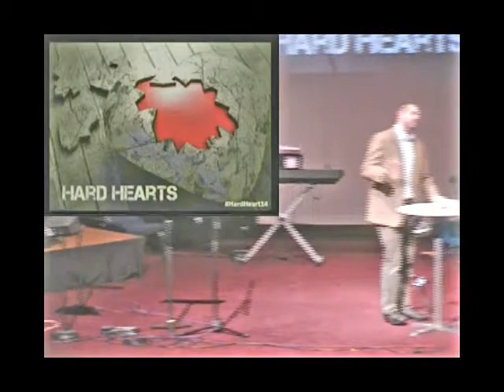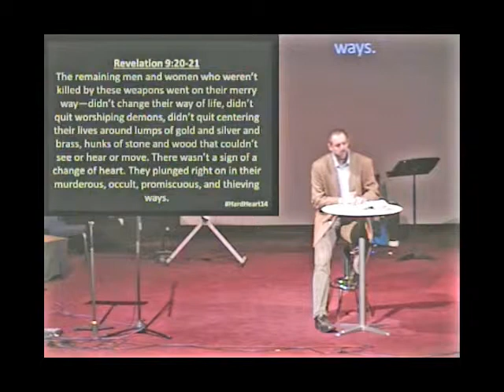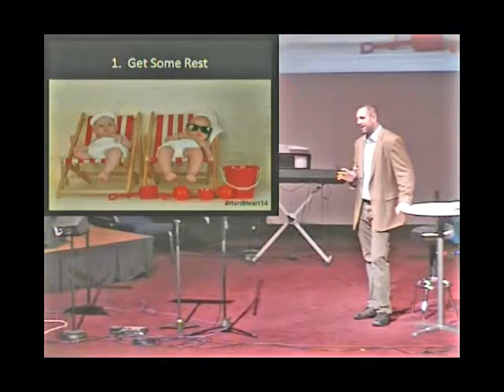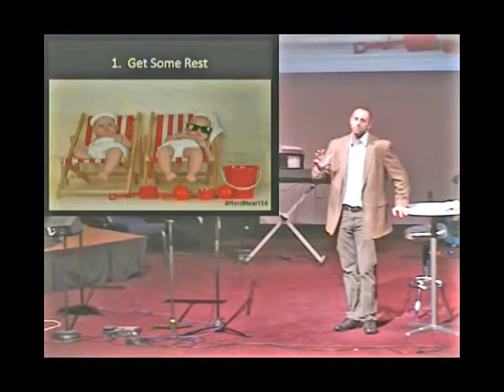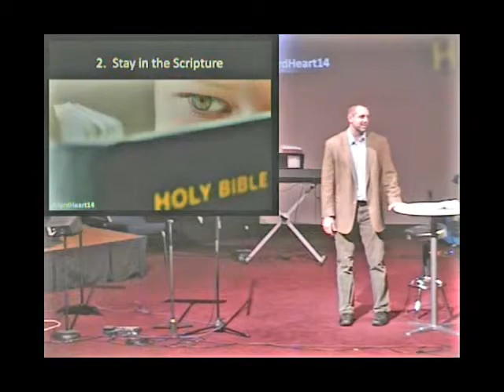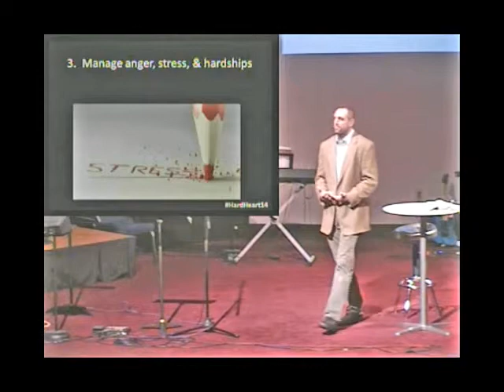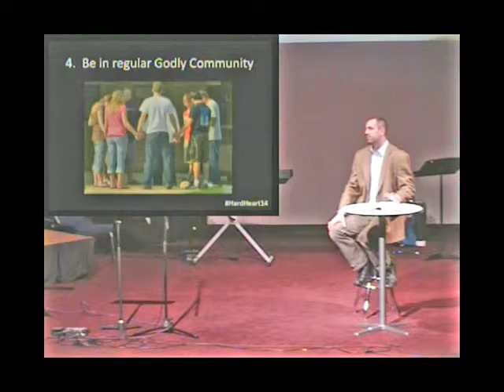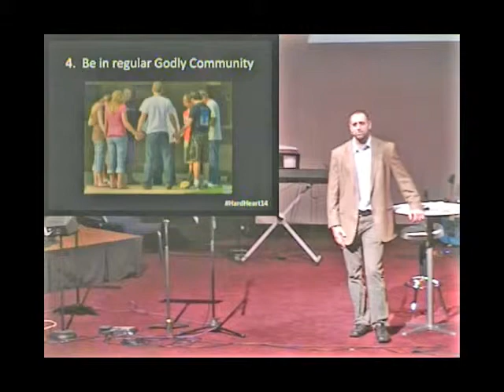Hard Hearts part 1 (4 Things)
This is the first installment in our "Hard Hearts" series, (4 Things), from the November 9th, 2014 Contemporary Service.

Follow the Messages
Text @messages14